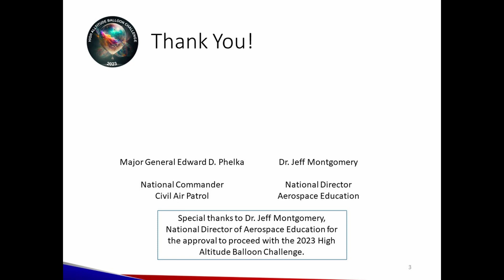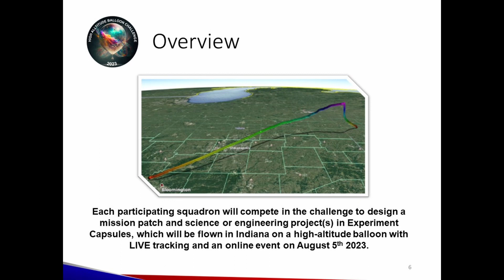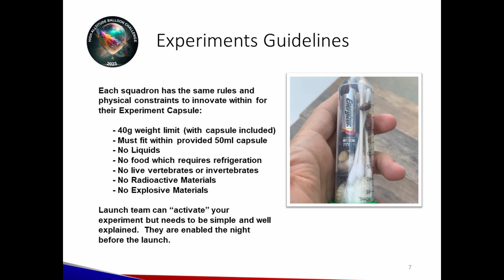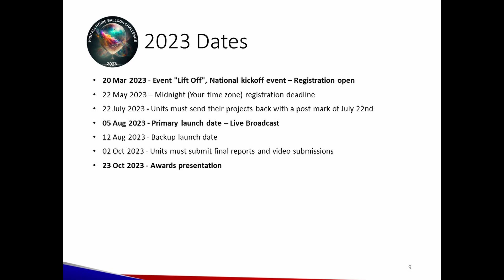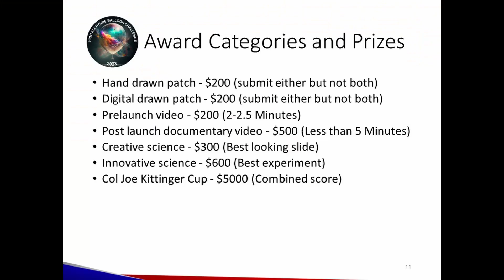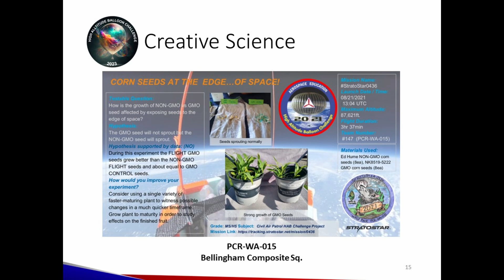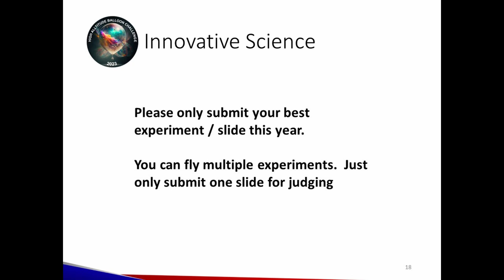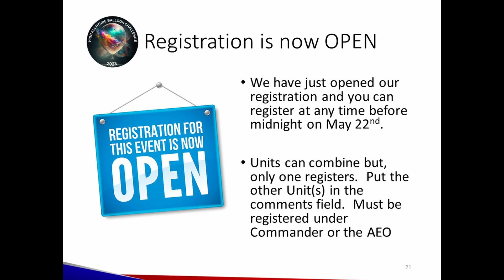2023 HAB Kickoff Show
Welcome to the 2023 High Altitude Balloon Challenge by the Civil Air Patrol.